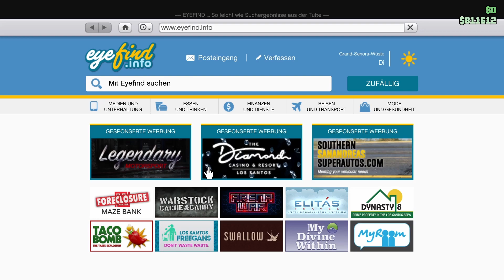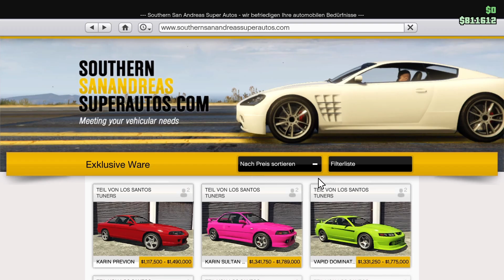Random Mission GTA ONLINE Let`s Play #04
Wenn ja bitte Teilen und Abonieren!

Hier könnt ihr Videos sehen die nie auf YouTube veröffentlicht wurden ,Uncut oder noch nicht öffentlich sind  sehen.

Ich auf:
Steam/PSN: Qwisik